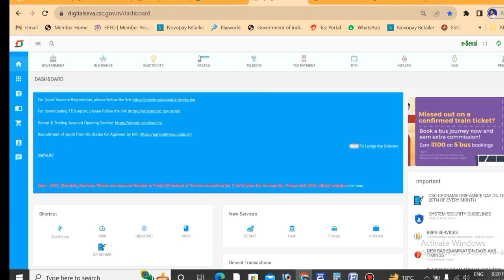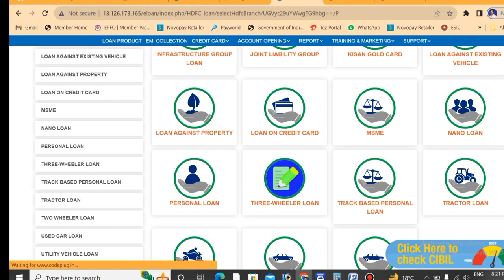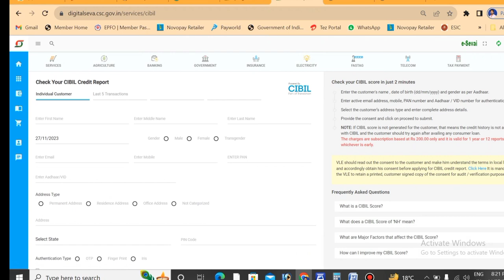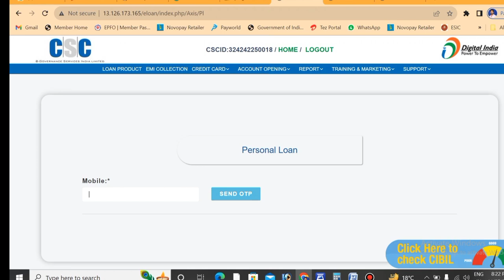Csc Vle New Service Louch | Vle Commission 30 se 35000Rs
Vle Commission 30 se 35000

दोस्तों अगर आप एक सीएससी वाली है तो यह सीएससी वाली के लिए बहुत अच्छा कमाने का मौसम है क्योंकि आप सरकार ने सीएससी पोर्टल में अब यह सर्विस चालू कर दी गई है जिसमें आप लोग महीने के 30 से 35 हजार रुपए अपनी आमदनी बढ़ा सकते हैं सीएससी वाली इस सर्विस का बिल्कुल फायदा उठाइए इस सर्विस में मैंने आप लोग को बता रखा है तो किसी भी व्यक्ति इस सर्विस को कर सकते हैं और महीने के 30 से 35000 आपके वॉलेट में मिलेगा आपने भी सर्विस का पूरा इस्तेमाल कीजिए और अपने शॉप में सीएससी का बैनर लगाकर इस सर्विस का लाभ दो अगर चंदन ने पहली बार आए तो लाइक करो सब्सक्राइब करें

Hi
दोस्तों मेरा नाम गौरव है !और मैं आप लोग को कस के बारे में अपडेट देता रहता हूं! तो कृपया करके मेरी वीडियो पूरा देखा करें !और अगर चैनल में पहली बार आप लोग आए हैं! और लाइक कीजिए ! जिससे कि आने वाली वीडियो को मैं दोबारा आप लोगों के सामने लाख से दिखा सकूं ! इसी तरह से अपडेट देते रहो!

http:/ GcTech/
http:/cscvleupdate/